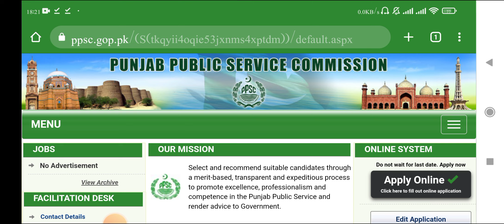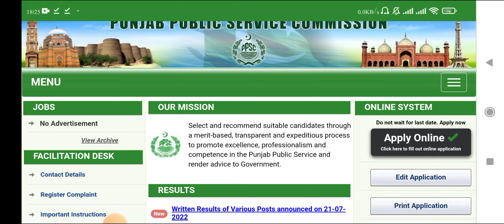PPSC Lectuer Results Updates| PPSC New Fee Method Updates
How to prepare for PPSC Lecturer Interview| Complete guidance

PPSC Most important and repeated questions from 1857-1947

How to prepare PPSC Jobs Interview|PPSC Lecturer Interview Complete guiadance|PPSC Interviews
welcome to Faiz Mushtaq Youtube Academy's Channel. We have started a whole new series for general jobs preparation. In this series we will discuss the most important and repeated MCQs of general knwoledge in all exams.